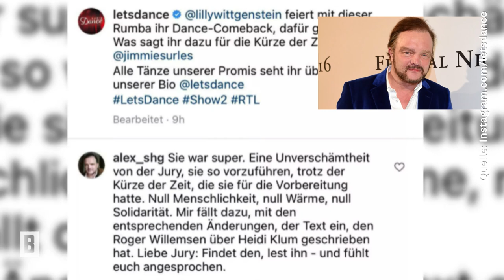Alexander zu Schaumburg-Lippe - “Null Menschlichkeit": Er wütet gegen die "Let’s Dance"-Jury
Erst Sendung, dann Diskussionen. Bei "Let’s Dance" können viele die Bewertung für Lilly Sayn-Wittgenstein-Berleburg nicht verstehen. Allen voran ihr Ex Fürst Alexander zu Schaumburg-Lippe.